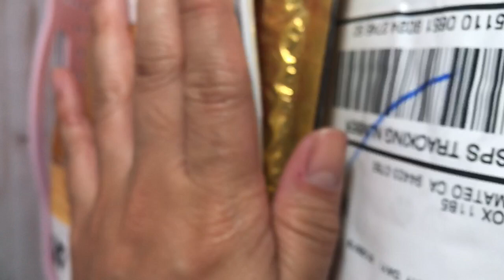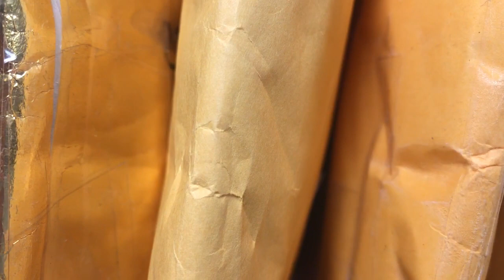Giveaway update!!!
Thank you everyone for being so patient during this difficult time. Hopefully I can get back on track with my daily routine and life. Big virtual hugs to all of you. 😘😘😘